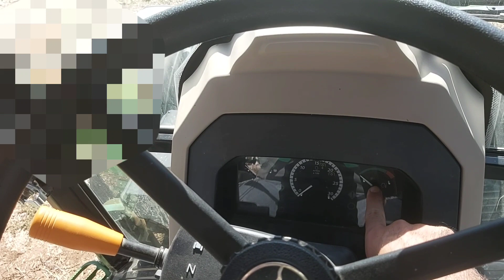John deere 5058 e anlatım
Common rail enjeksiyon sistemi sayesinde 58 beygirden 60 beygire çıkıyor.
yakıt deposu 82 lt,dir.
3 silindirlidir. 2.9 litre motor hacmi vardır.
motoru ise Power tech m markadır.